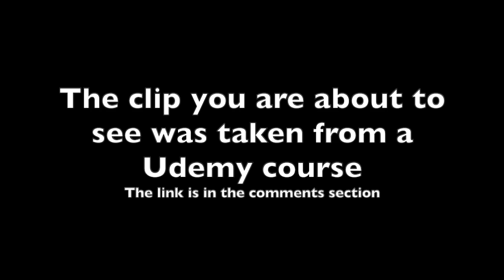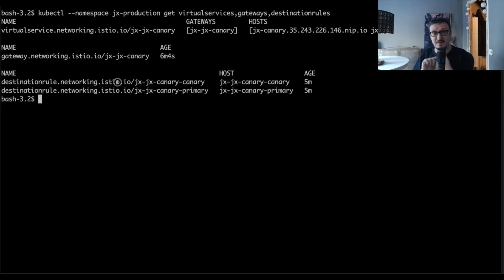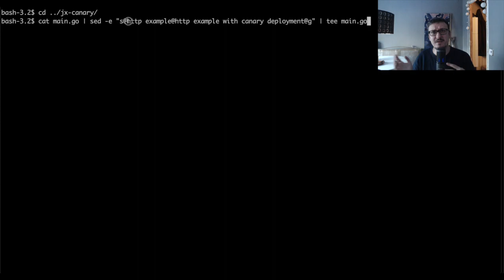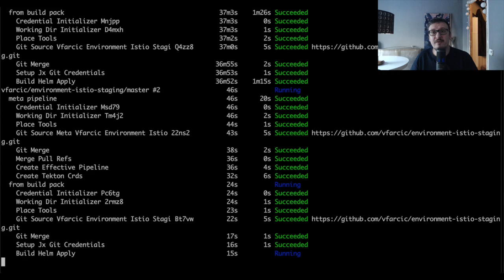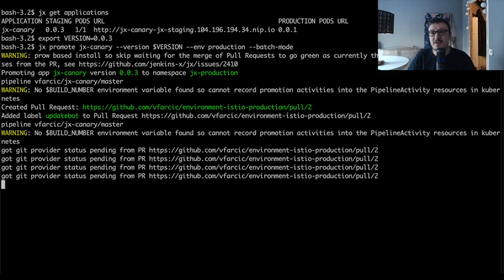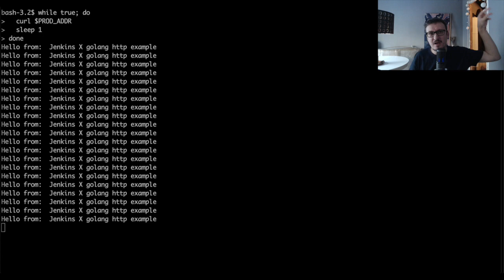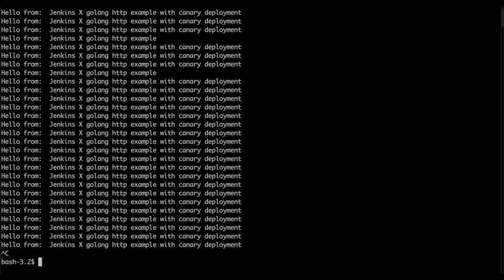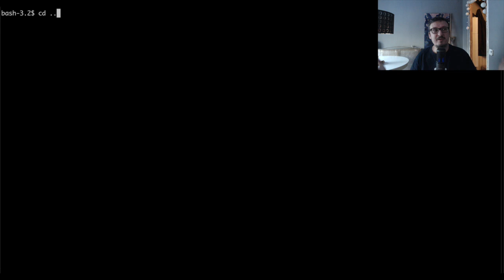Deploying A New Canary Release Using Jenkins X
This is a clip from my Canary Deployments To Kubernetes Using Istio and Friends course. Please use one of the coupons with discounts if you're interested in the course, or preview it for free.